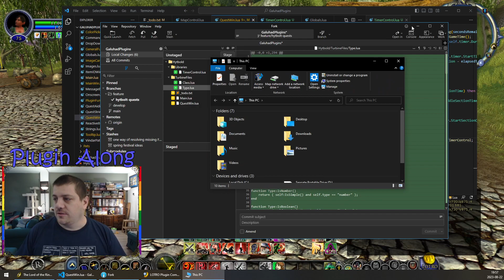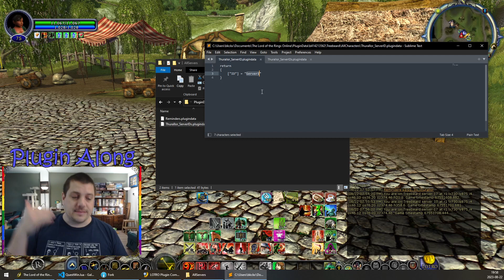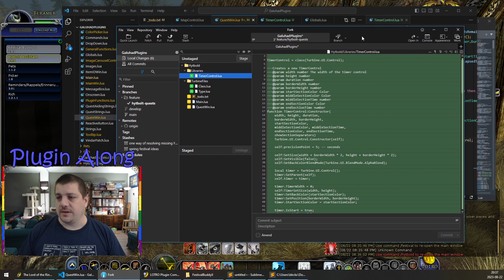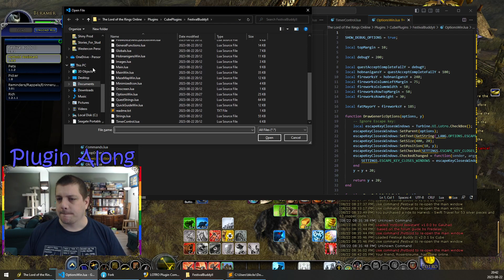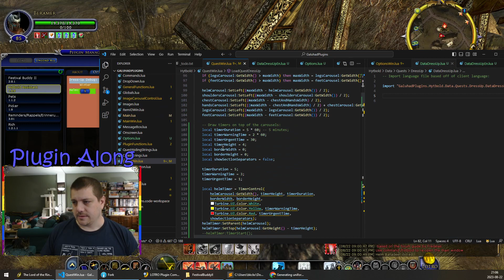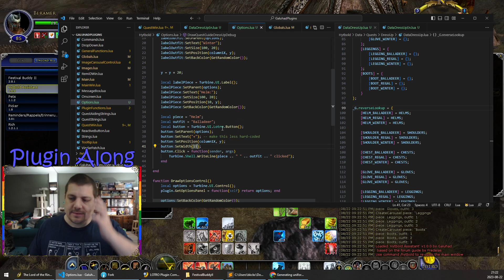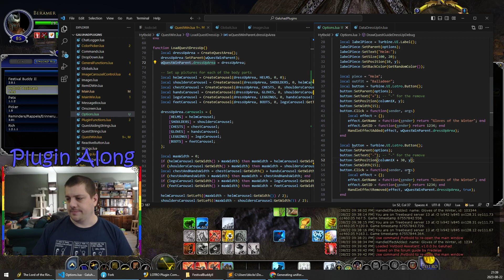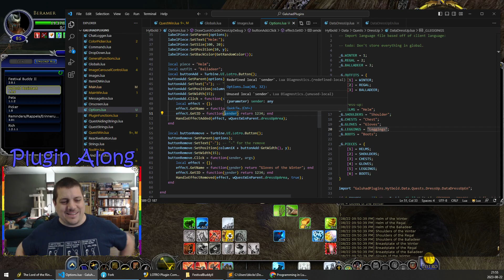LOTRO Plugin Along with B4 - Episode 107: Extending 'Rebuilding Hytbold' part 9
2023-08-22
Last time in his work on Lord of the Rings Online (LOTRO) plugins B4 started by reviewing outstanding todo items for the Hytbold Assistant plugin. Then he started integrating a timer control from the Festival Buddy plugin to show how long a piece has before it falls off.

In today's stream he'll begin by demonstrating the Festival Buddy II plugin at Farmers Faire. Then he started developing a debug capability for the Hytbold Assistant plugin. He quickly got derailed with some refactorings to make it easier to make the debug capability.